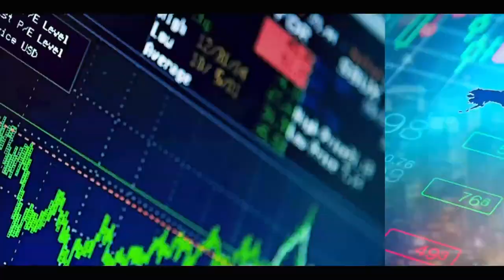ACCUSÉ, SONKO APPÉLE À LA MOBILISATION ET À LA DÉTERMINATION DE SES MILITANTS.